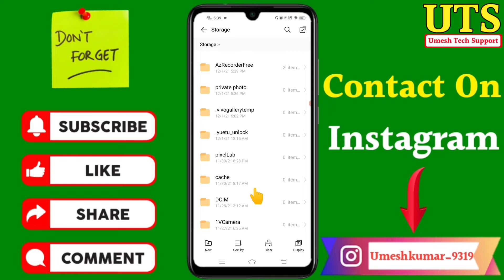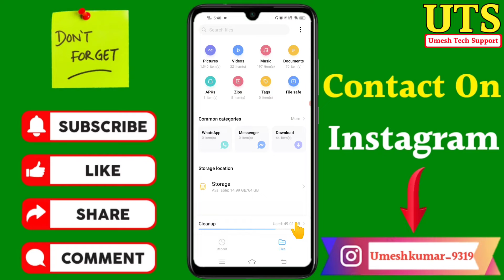How to hide call recording in vivo mobile | Vivo me call recording ko kaise hide Kare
Dosto aaj ki video Main maine aap Logon Ko bataya hai ki How to hide call recording in vivo mobile | Vivo me call recording ko kaise hide Kare

Your Queries- 👇
1.How to hide call recording in vivo mobile

2.Vivo me call recording ko kaise hide Kare

3.vivo mobile me call record hide kaise kare

4.call recording ko hide kaise kare

5.mobile mein call recording kaise chhipaye

6.Vivo y 15 me call recording hide kaise kare

7.Vivo y 19 me call recording hide kaise kare

8.Vivo y11 me call recording hide kaise kare

9.Vivo y30 me call recording hide kaise kare

10.Vivo y50 me call recording kaise hide Kare